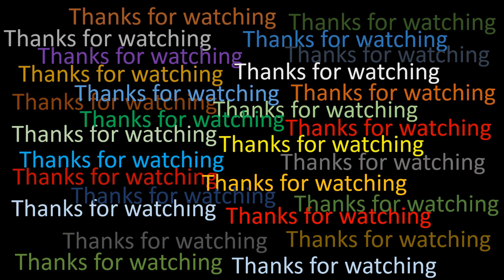Drawing a LONGHORN MIAO tribal of China 1 | Water color drawing | Artwork of Modhusuden Roy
Here is a water color drawing of a LONGHORN MIAO tribal of China. You may know how to draw tribal.